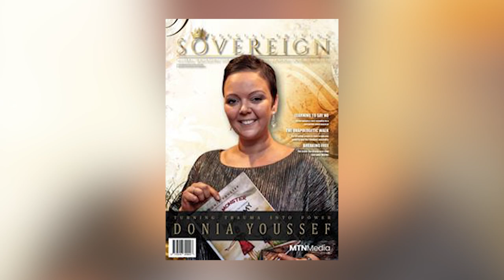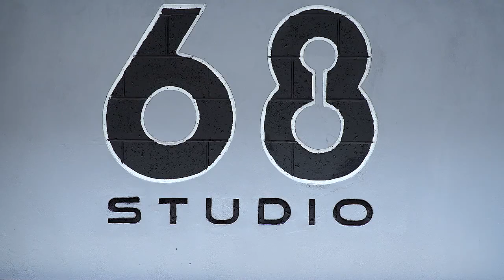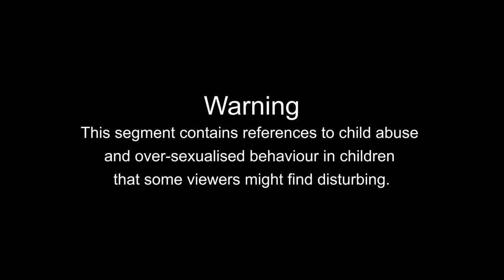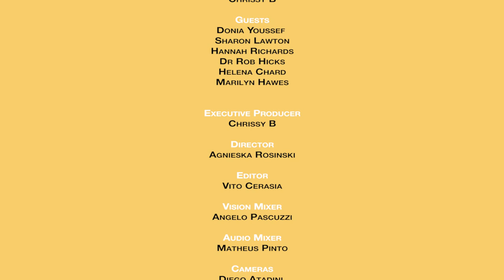How can I tell my child that?!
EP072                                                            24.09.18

Becoming a parent, although exciting, comes with all sorts of challenges. You are no longer living for yourself, but now you have another human being that is totally dependent on you. Now imagine dealing with everyday challenges and then suddenly, you get bad news that changes your whole world? How do you cope, should you share the news with your young children and if so how?

That’s exactly the dilemma that Donia Youseff, had to face. She has just fought a successful but life-changing battle against cancer and now published her children’s book called the ‘Monster in Mummy’ which is to help mothers and families effectively communicate a cancer diagnosis to their young children.

Family coach Sharon Lawton gives  some tips on how to share difficult news with children without causing trauma.

Hannah Richards talks about nutrition that helps children feel happier.

Dr Rob Hicks answers your medical questions in this week’s Dr’s Answers segment and
Helena Chard brings you the news around today’s main topic.

And finally child abuse prevention expert Marilyn Hawes is here to talk about yet another subject that few dare to address - over-sexualised behaviours in children - what does it mean, why does it happen, where does it come from and how do you deal with it?